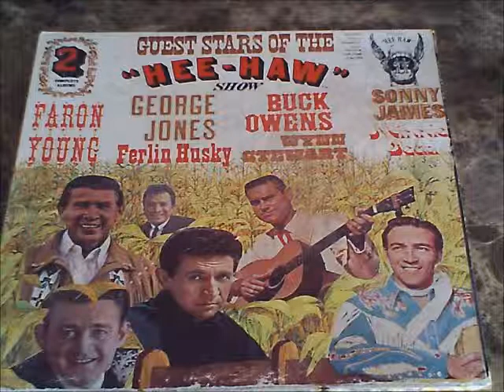Wonderin: Sonny James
If there are any errors or mistakes please do not leave rude or angry remarks about them or the quality of the audio. If you do don't expect a nice response, if any. Let me know nicely and ill fix them.